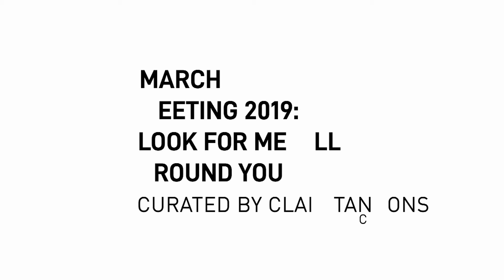Jace Clayton - Evocation of Inheritance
Artist Jace Clayton presents a sonic intervention that investigates the relationship between sound and contemporary art. Based on the idea that contemporary art offers a way of understanding the world that other fields cannot, Clayton examines the potential of sound, audio and listening as counterparts of the visual within contemporary art. If contemporary art has an emphasis on the visual and visual modes of understanding, how do sound and listening compare? Here, Clayton proposes the idea of a ‘contemporary alarm’ as a way of communicating the urgency of global issues pertaining to the contemporary. This presentation was part of the session titled ‘Evocation of inheritance’ in March Meeting 2019: ‘Look for Me All Around You’, a programme of performances, presentations and talks that addressed themes related to Claire Tancons’ Sharjah Biennial 14 exhibition of the same title.

Organised by Sharjah Art Foundation, March Meeting is an annual convening of artists and art practitioners from around the world who come together to discuss vital issues in contemporary art. The 2019 edition of March Meeting was part of the opening programme for Sharjah Biennial 14: ‘Leaving the Echo Chamber’, curated by Zoe Butt, Omar Kholeif and Claire Tancons.

This presentation took place in Bait Obaid Al Shamsi on Saturday, 9 March 2019.

يقدم الفنان جيس كلايتون مداخلة صوتية تعاين العلاقة بين الصوت والفن المعاصر. استناداً إلى فكرة أن الفن المعاصر يقدم طريقة لفهم العالم لا تستطيع الحقول الأخرى فعله، يقارب كلايتون إمكانات الصوت والاستماع كنظير للبصري في الفن المعاصر. إذا كان الفن المعاصر يركز على الأنماط البصرية  للفهم، فكيف يمكن مقارنة الصوت والاستماع؟ هنا، يقترح كلايتون فكرة "الإنذار المعاصر" كوسيلة للتعبير عن إلحاحية القضايا العالمية المتعلقة بالمعاصر. كانت هذه الجلسة جزءاً من لقاء مارس 2019: "ابحث عني فيما تراه"، وهو برنامج جلسات نقاشية وعروض تناولت موضوعات تتعلق بمعرض تانكونس في بينالي الشارقة 14 والذي يحمل نفس العنوان.

"لقاء مارس" من تنظيم مؤسسة الشارقة للفنون، وهو لقاء سنوي يجمع الفنانين وممارسي الفنون من جميع أنحاء العالم لمناقشة القضايا الحيوية في الفن المعاصر. شكّلت دورة 2019 من "لقاء مارس" جزءاً من البرنامج الافتتاحي لـ"بينالي الشارقة 14: خارج السياق"، من تقييم زوي بُت وعمر خليف وكلير تانكونس.
أقيمت هذه الجلسة في بيت عبيد الشامسي يوم السبت، 9 مارس 2019.